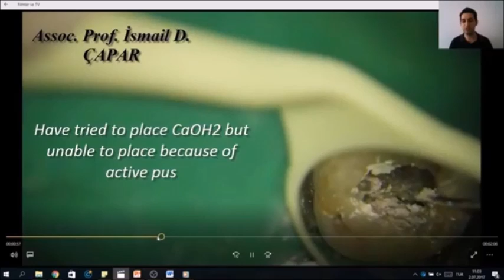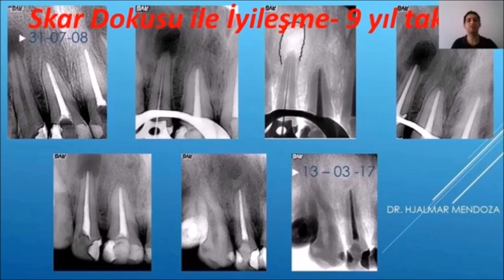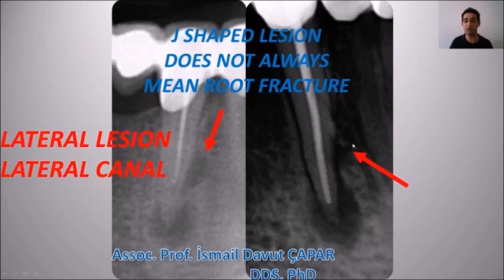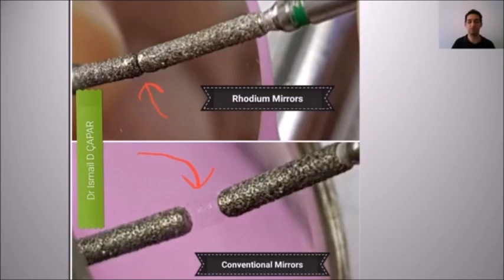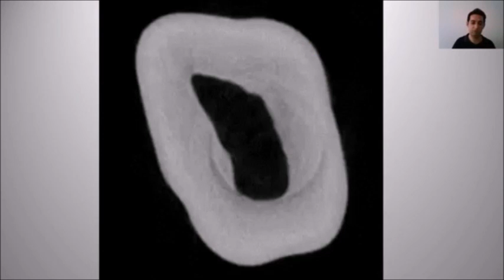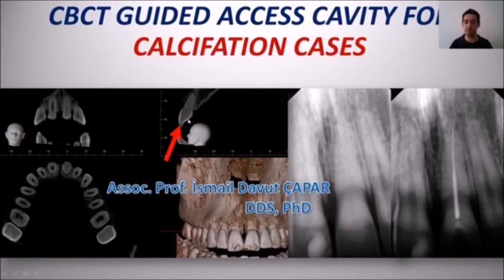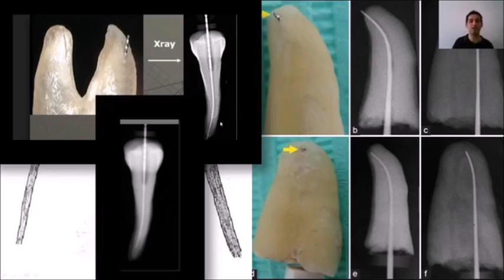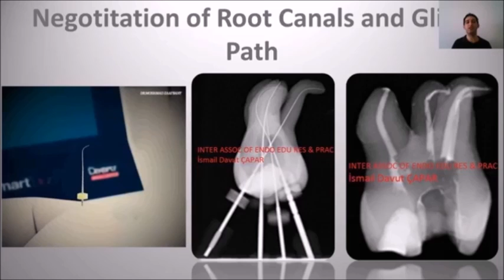Endodontide Karşılaşılan Problemler ve Çözüm Yöntemleri 1 (edit edilmiş)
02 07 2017 tarihinde International Association of Endodontic Education Research and Practice isimli facebook grubu üzerinden gerçekleştirdiğimiz canlı endodonti semineri